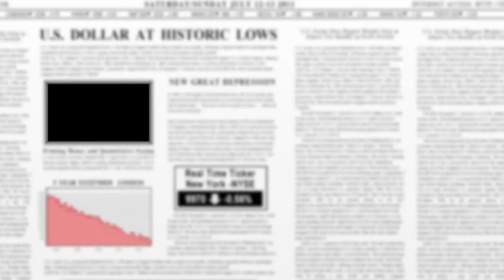The Impact of Life Insurance & Annuities (End of the Year Tax Planning 2012)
Presented by Brokers Alliance with guest co-host Ken Davis.
Planning with life and annuity products
Deferral is pretty much all that is left for tax planning and life and annuities do that well
Use combination annuity strategy to reduce AGI
Discuss basic concept of how this works
Discuss how lower AGI affects
Taxation of Social Security income
Threshold for new Medicare tax
Tax rates
Increases use of credits, exemptions, deductions
Medicare premiums
Use life insurance to defer and create potential tax benefitted income that works for years
Offer Roth conversion
Offer IRA conversion to life policy over 5 years
Convert annuities to linked annuities for tax free LTC income